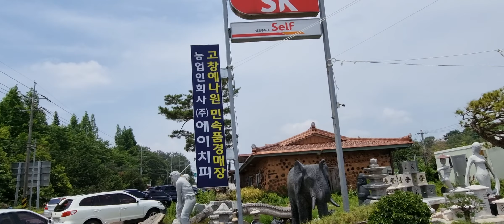고창🪨 ~예나원~ ⚱🗿민속품경매장🌳🌲🪴🌿🍁🍂🍃